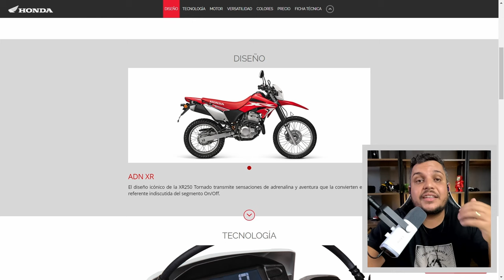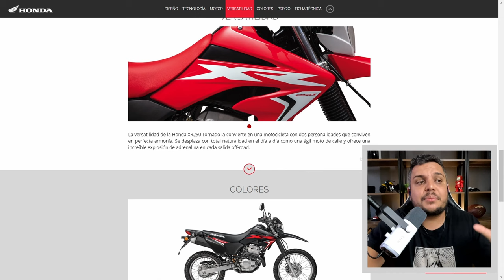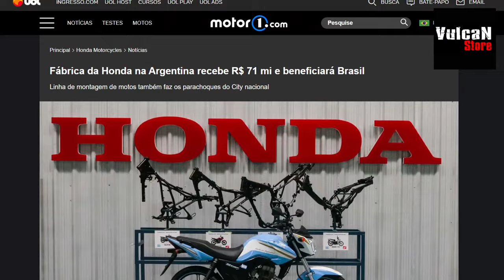🚨B0MB4 - HONDA Vai Lançar a NOVA TORNADO 300 *Honda Sentiu?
✅Haya Creations✅
Film Maker
✅Vulcan Radical Store✅
Endereçõ: Rua Marquês do Herval, 95 - Centro
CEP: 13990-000